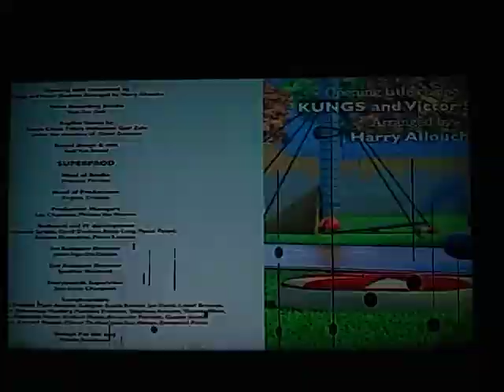Mi perro Pat Créditos Español Latino